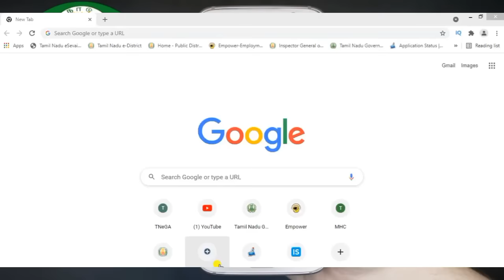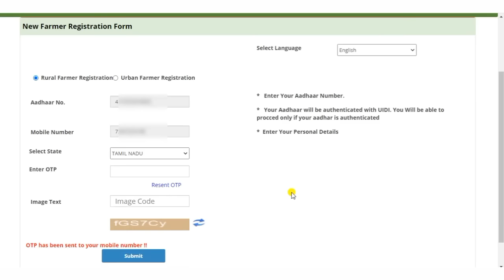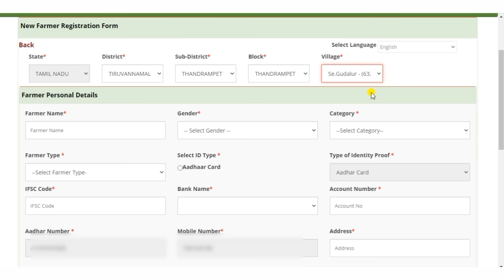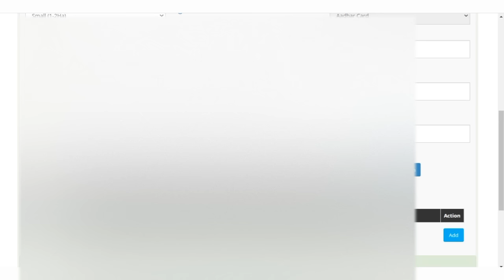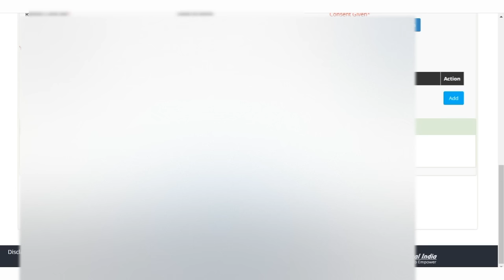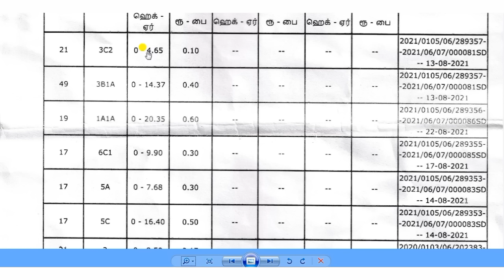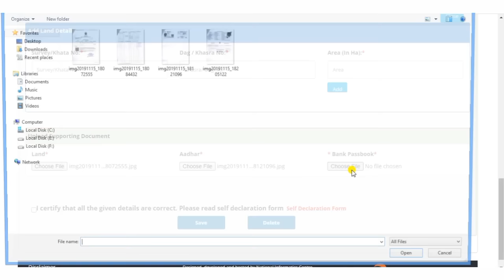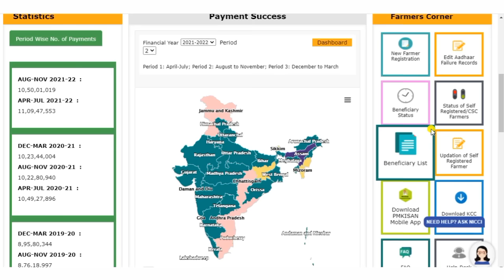HOW TO APPLY PM KISAN ONLINE IN TAMIL | PM KISAN SAMMAN NIDHI YOJANA 2021 | PMKISAN SCHEME IN TAMIL